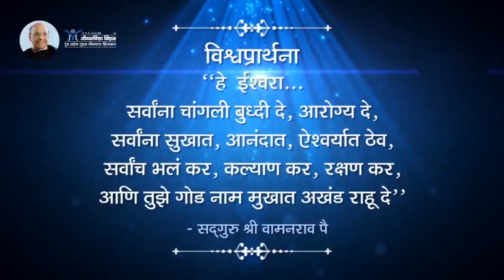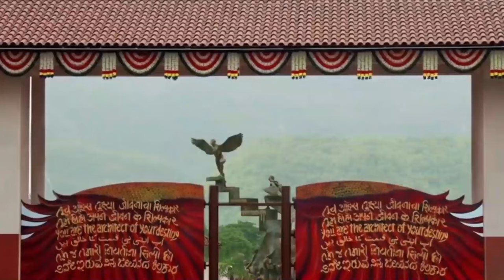Amrutbol-450 | नाम घेताना अंतर्मुख होणे म्हणजे काय?- सद्गुरू श्री वामनराव पै | Satguru Wamanrao Pai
Amrutbol-450 | नाम घेताना अंतर्मुख होणे म्हणजे काय? - सद्गुरू श्री वामनराव पै | Satguru Shri Wamanrao Pai | माणसाचा जन्म कशासाठी  - भाग १४